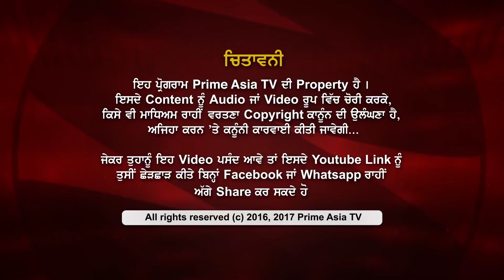Prime Talk 87_Rajvir Boparai- Asees Movie Is Based On Different Reletions